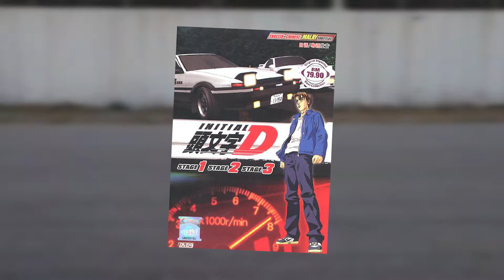Auto jam Holiday 2021 OA 03052564 B2